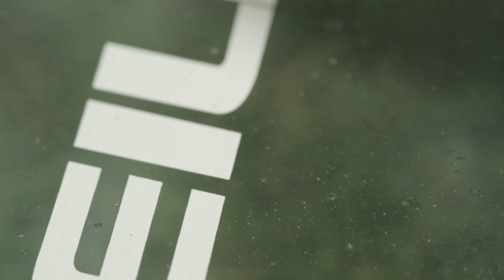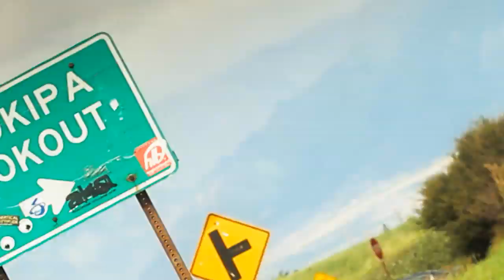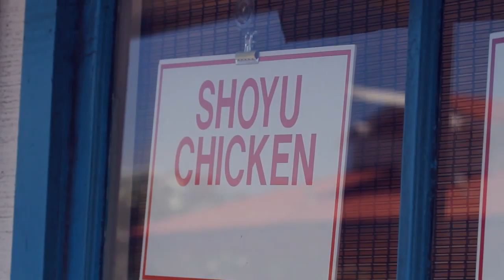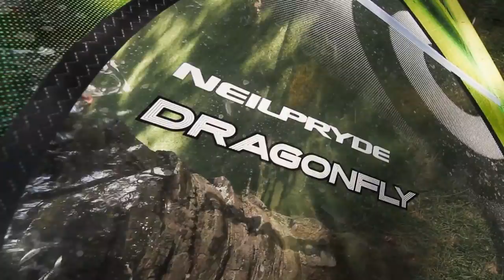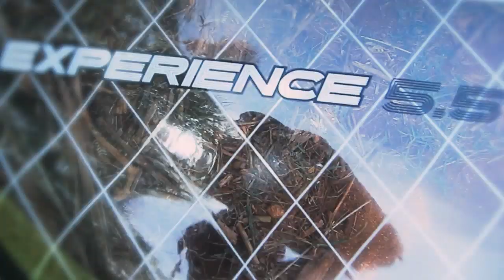NeilPryde Windsurfing 2012 Sail Collection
Introducing the all-new 2012 NeilPryde performance sail range. Built tough, prepared and ready for just about anything.
Following on from the successful use of our unique printing technology in 2011, the 2012 collection has evolved the patterns and colours to achieve more sophisticated and visually exciting results.  Not only do the sails look good, they are also built tough. The 2012 collection features new reinforcements such as Armour Web and Twin Seams that considerably improve the durability and resilience of the sails.